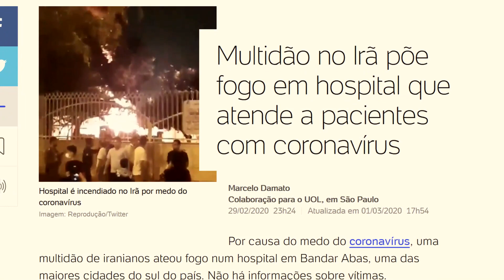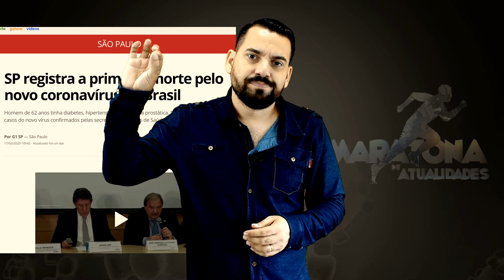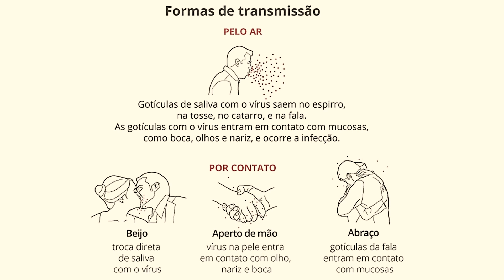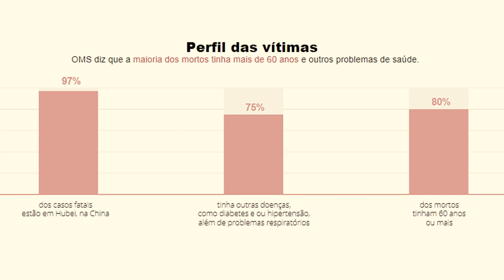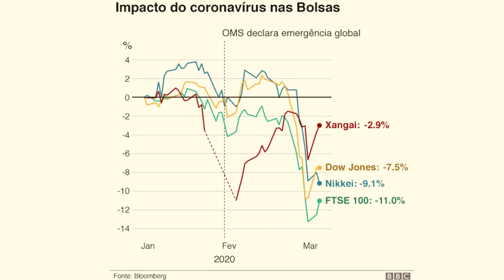Coronavirus - Saúde Pública: Pandemia de COVID-19.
A questão da Saúde Pública mundial e a Pandemia de Corona Vírus explicadas nessa videoaula. Confira!